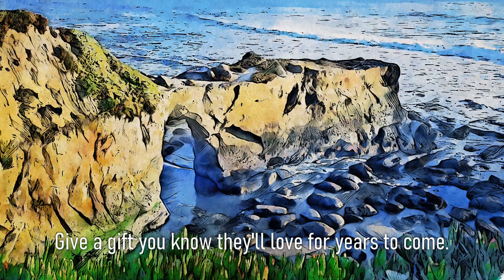Premium Handmade Art Print "Natural Bridges in Santa Cruz in Watercolors" by Dreamframer Art